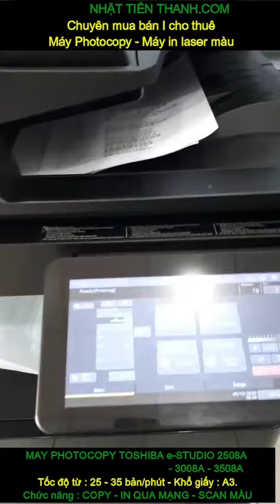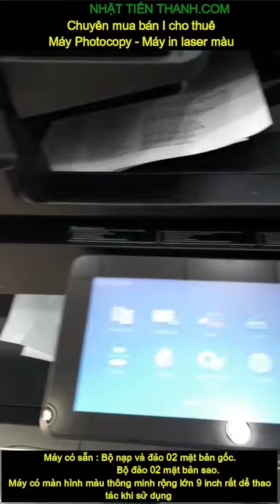Máy Photocopy Toshiba e-Studio 3008A - e 2508A - Máy Văn Phòng NHẬT TIẾN THANH - nhattienthanh.com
Máy Photocopy Toshiba e-Studio 2508A - 3008A- 3508A ( Tốc độ : 25 - 35 bản.phút)
Máy  nhập khẩu đời mới , máy đẹp và ổn định, Sử dụng khổ giấy tối đa : A3
CÔNG TY CHUYÊN MÁY PHOTOCOPY NHẬT TIẾN THANH.
Chuyên mua bán I Cho thuê máy photocopy I máy in laser màu
Địa Chỉ : 53 - Trần Bình Trọng - Phường 1 - Quận 5 - TPHCM
Phòng trưng bài: 835/8 Trần Hưng Đạo - Phường 1 - Quận 5 - TPHCM
Hotline : 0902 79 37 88 ( zalo)